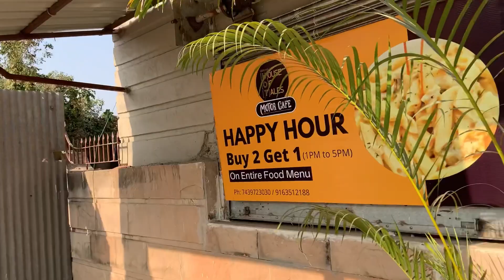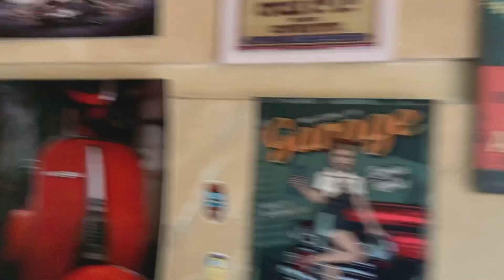Check out the new Instagram Friendly cafe at Barasat / Barrackpore road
House of tales motor cafe

Made the video after soo many dms as soon as I uploaded some pictures on my Instagram story after my very first visit to the cafe

A lovely cafe run by a very lovely couple
A very new destination for all the bikers .. its a long way to barasat from Barrackpore .. this is somewhere where people can stop take rest & have some tea / coffee
Also people can bring up their requests ..

Totally loved the ambiance & behaviour
Has a fusion ambiance having khatia ( which we often get to see in the Dhaba) for outdoor setting are Feels soo  Instagram friendly in evening

This place is partly under construction
Has board game zone , a separate area for privet parties , indoor & outdoor seating

The food they serve is quite pockets friendly
If you visit during happy hour they will offer one free dish with two main course item Time 1pm -5pm

House of tales google map link : House Of Tales Motor Cafe
Barasat - Barrackpore Rd, opposite Larica Township, Barasat, Kolkata, West Bengal 700126